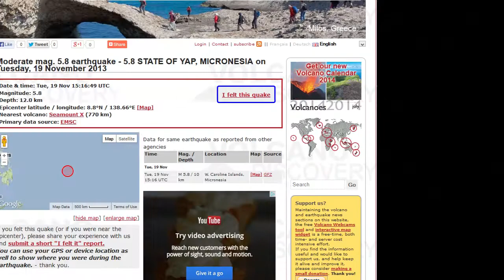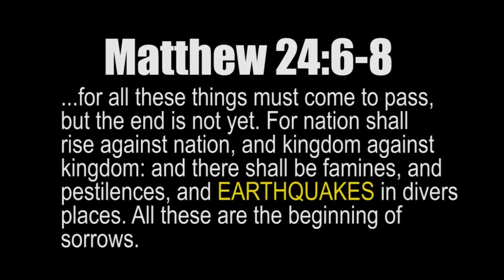Number 35!! Massive 6.2 EARTHQUAKE Rocks MICRONESIA after hit earlier by 5.8 Troubling!